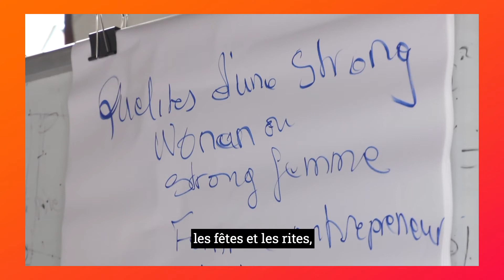Journalisme sensible au genre #5 - Quels sont les concepts liés aux rôles du genre ?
Pour déconstruire les stéréotypes à l’origine des inégalités homme-femme, il faut comprendre comment ils se forgent, se mettent en place et se transmettent. Le rôle de genre nous permet d’identifier comment les sociétés, les institutions ont attribué aux femmes sur la base de leur sexe, des rôles dits reproductifs liés aux tâches domestiques et aux hommes des rôles productifs qui génèrent des revenus.